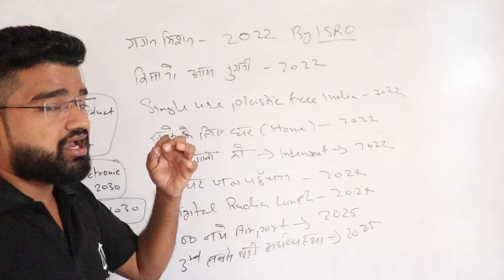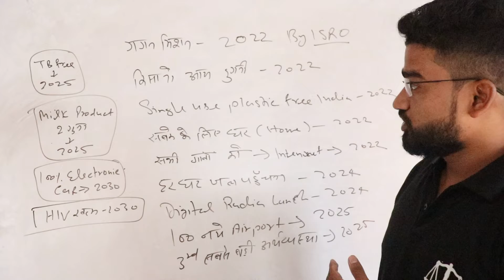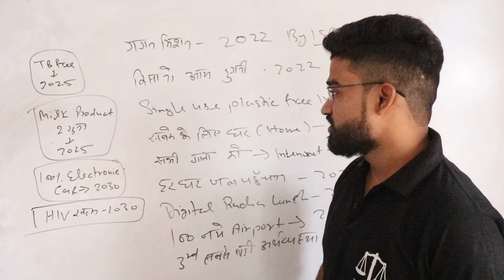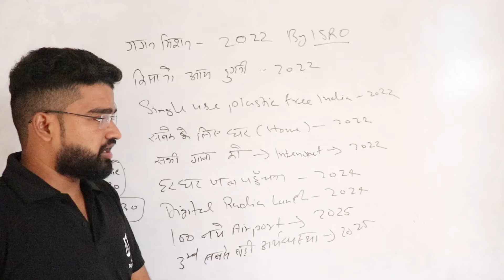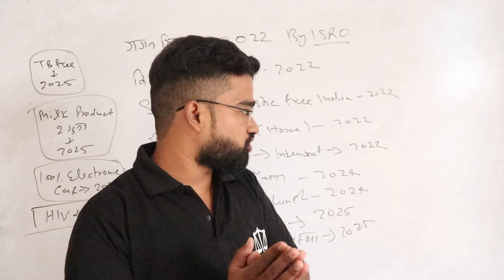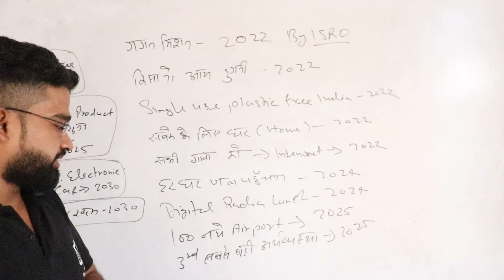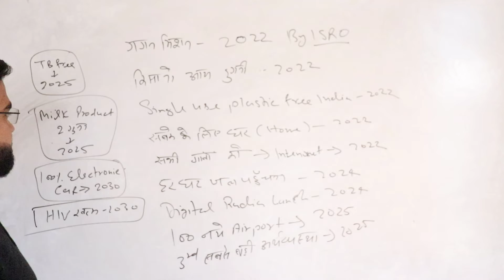Very Important current affairs For Uk apo